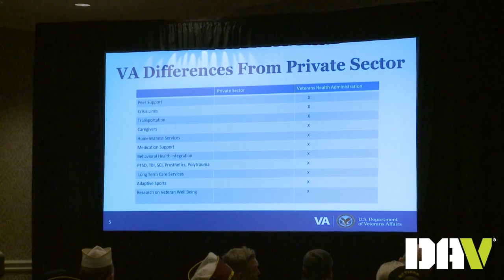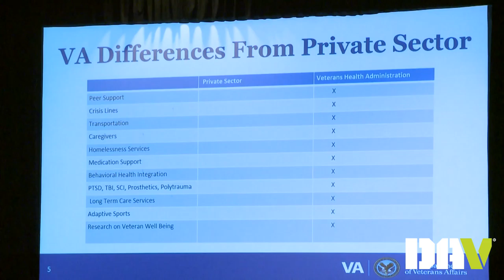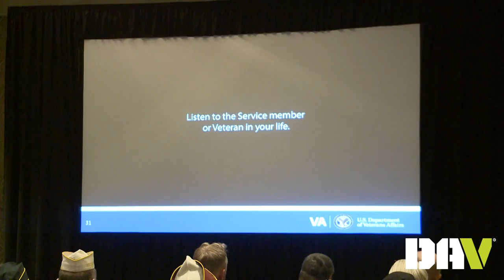VA Secretary David J. Shulkin speaks at DAV's 2017 Mid-Winter Conference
Secretary of Veterans Affairs David J. Shulkin speaks at the opening session of DAV's 2017 Mid-Winter Conference in Arlington, Va.